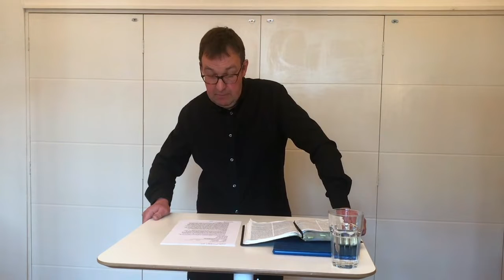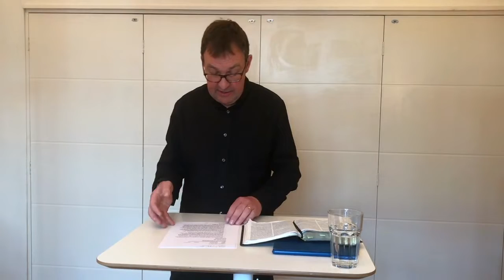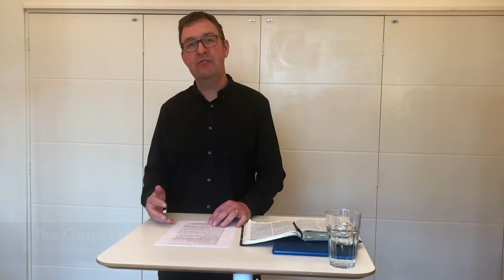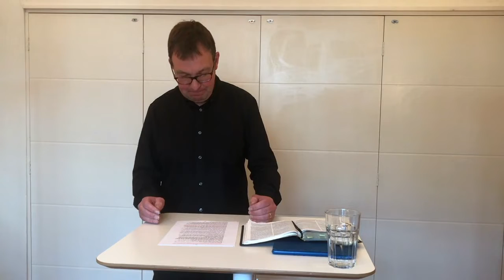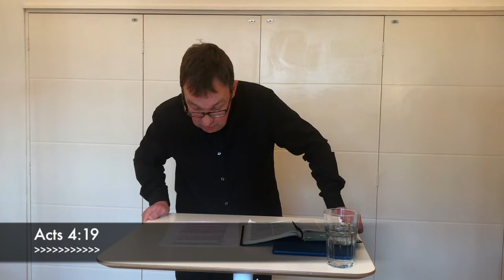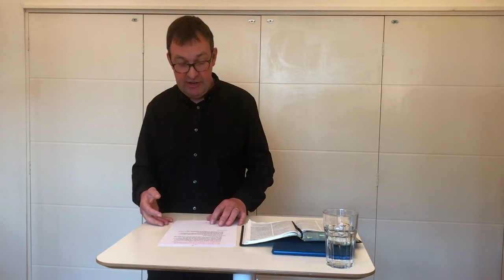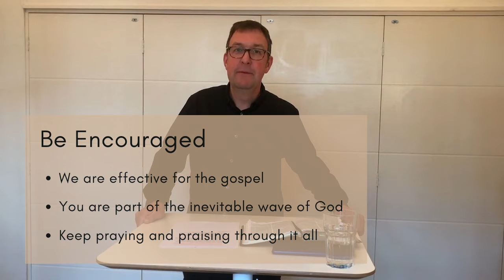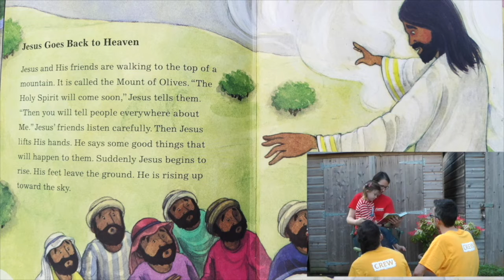Jubilee Church Online / Sunday 19th April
Looking forward to Online Church together with Vernon and Yvonne Martin, Dave Frodsham and Kids Flames with the Robertsons.